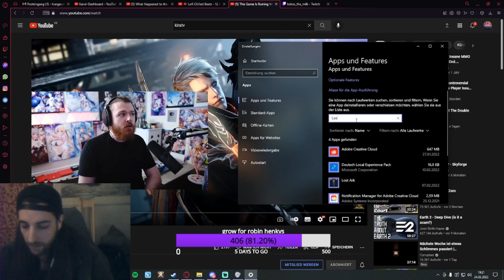I deleted my 1382 CHARACTER in LostArk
KiraTV

Kokosmilch8410

Intro music
Moon - dust

Du willst unserer Gilde joinen?